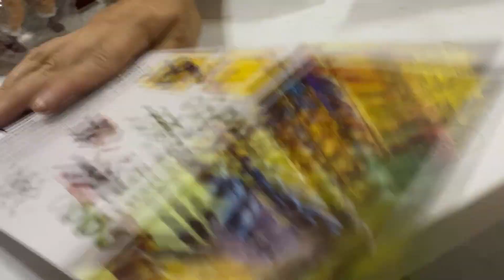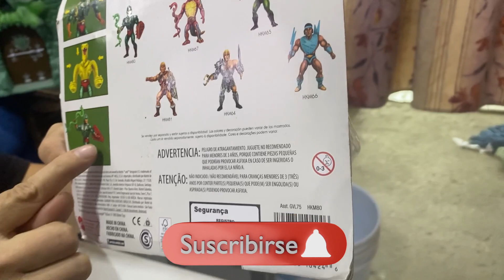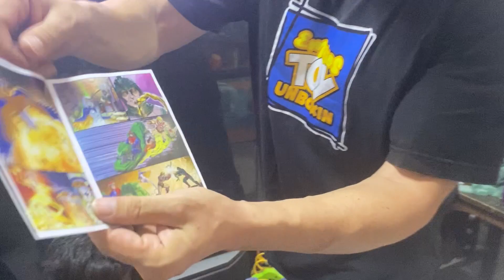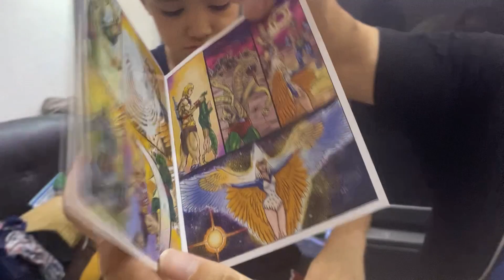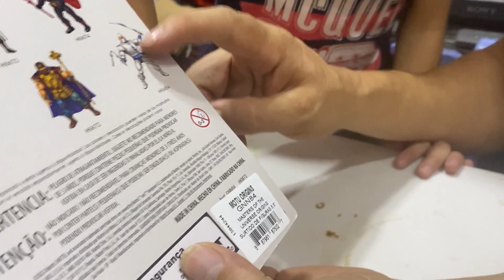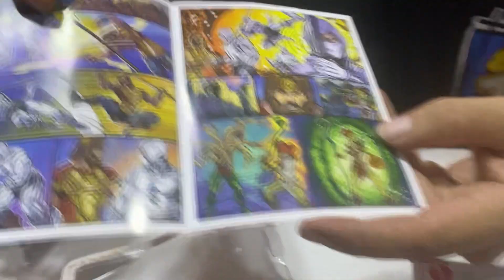hot sale heman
encontramos unas super ofertas en hot sale vamos a abrirlas